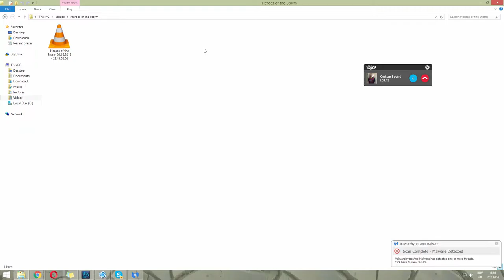Heroes of The Storm - QM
ocajan game